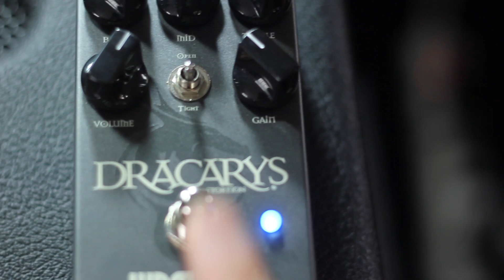Wampler Dracarys Distortion Demo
READ ME!!
I wanted to showcase that the Wampler Dracrays is capable of much more than just heavy high gain stuff. I tried to focus on dialing in tones for modern / prog rock sound as well as fat (almost) bluesy single notes with a single coil. Pedal sounds great doing all of those and will very well serve you as a general-purpose gain source in front of a clean amp. I had the toggle switch on "tight" for leads and "open" for rhythm guitars.
Amps were Suhr Badger 35 set clean and PWE Event Horizon on channel 1 (Fender BF type clean).